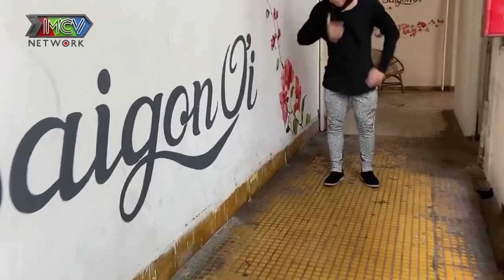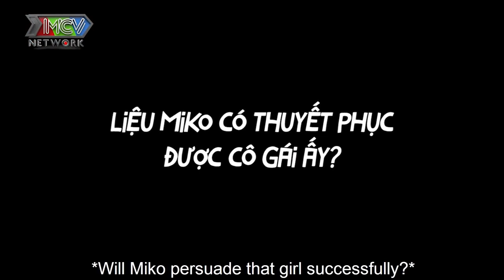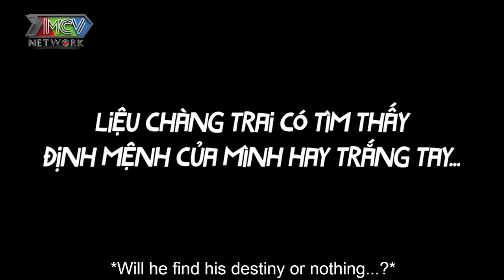Bất ngờ từ chối chính cô gái xinh đẹp mình đã lựa chọn chàng HLV nhận cái kết...